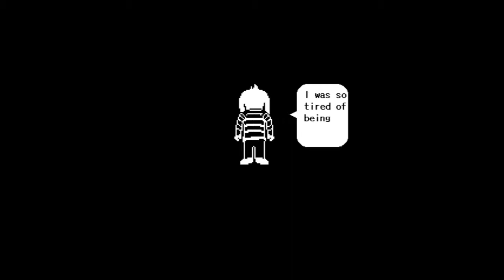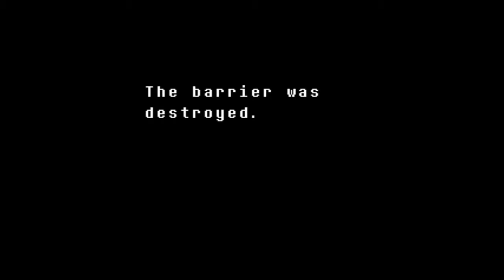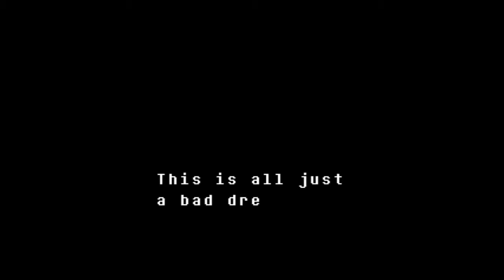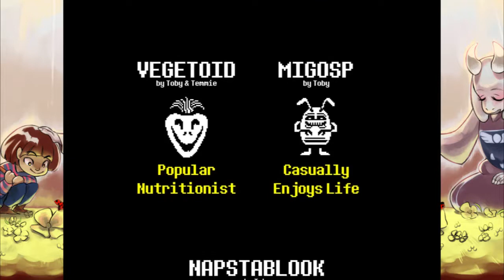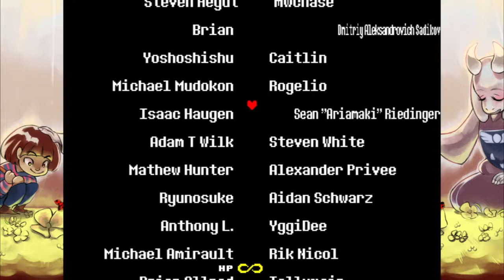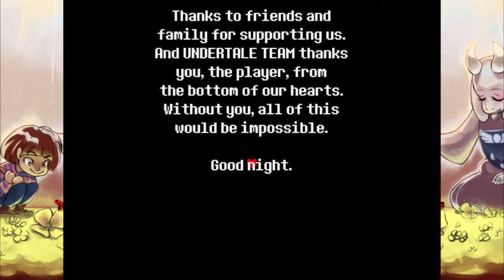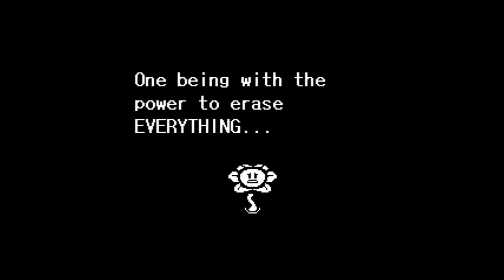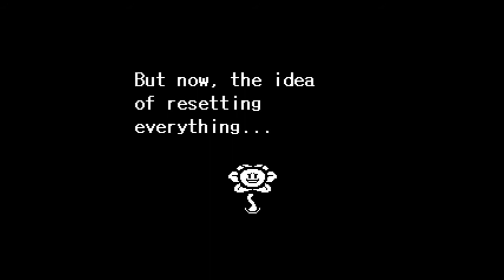Undertale (Part FINAL)